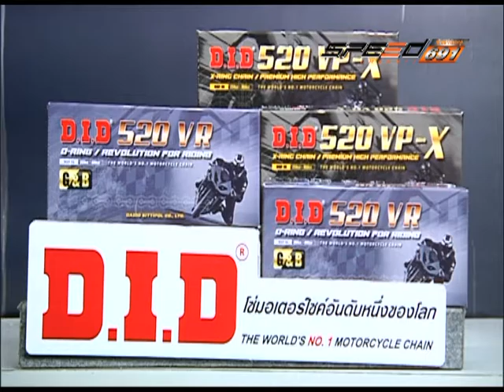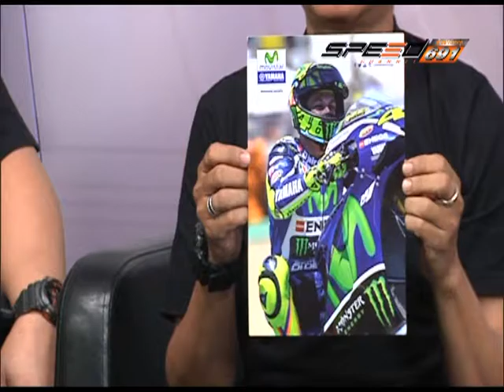SPEED RIDER B4 03 11 59